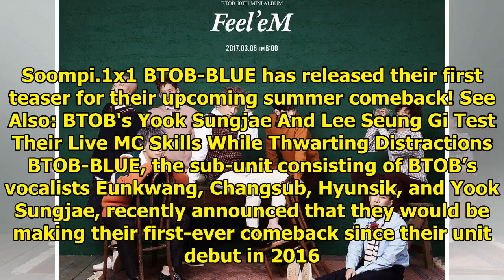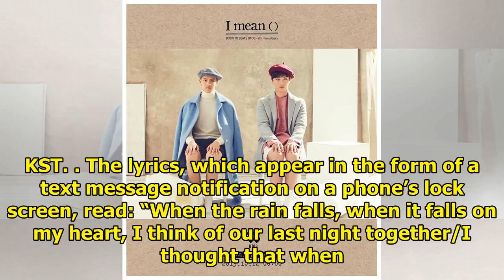BTOB-BLUE Reveals Sentimental Teaser For Upcoming Comeback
Display. Sharethrough. Soompi.1x1 BTOB-BLUE has released their first teaser for their upcoming summe...